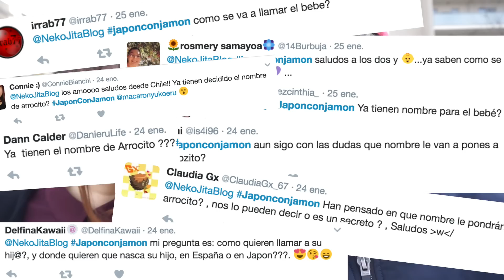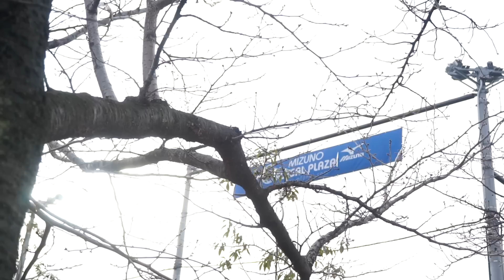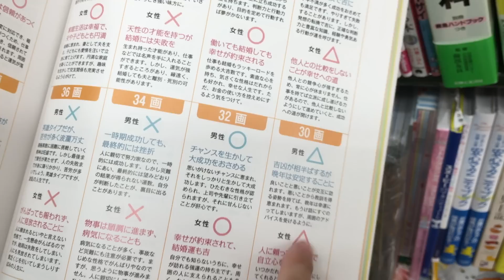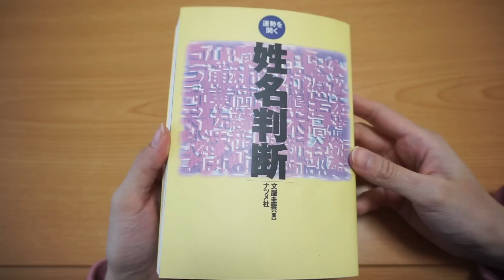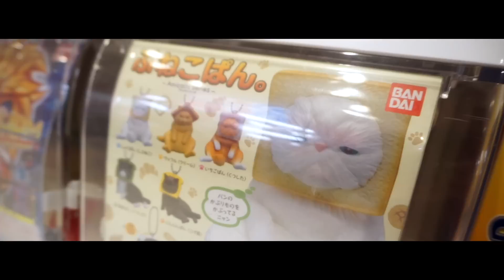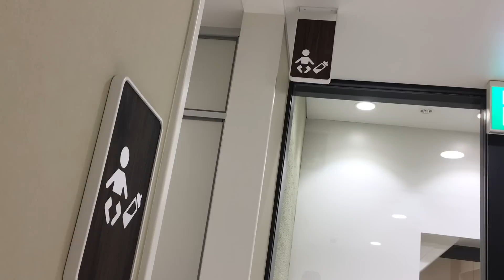CÓMO PONERLE NOMBRE A TU HIJO EN JAPÓN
Si vas a tener un hijo en Japón y quieres ponerle el nombre perfecto no dudes en seguir este método japonés y adentrarte en el maravilloso mundo de los kanji. ¿Quieres saber de qué se trata? Pues tienes incluso guías y libros para ayudarte en la búsqueda. ¡Al lío!

Música | Jakoban & ASAN - Off My Mind ft. Anuka

1 - ¿Sois amigos, novios o matrimonio?

2 - ¿Dónde aprendisteis a hablar español y japonés?

3 - ¿Qué cámaras utilizas para grabar?

4 - ¿Con qué editas los vídeos?

5 - ¿De dónde sacas la música para tus vídeos? ¿Puedo usarla para los míos?

6 - ¿Estáis en alguna network?

7 - ¿Vivís de Youtube?

8 - ¿Por qué Ernesto no quiere niños?

9 - ¿Qué hora es ahora mismo en Japón?